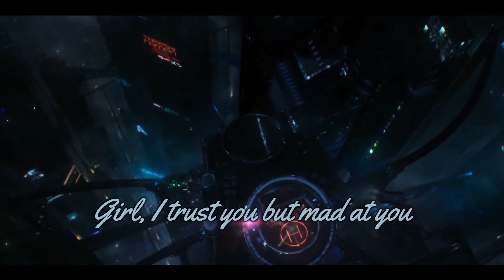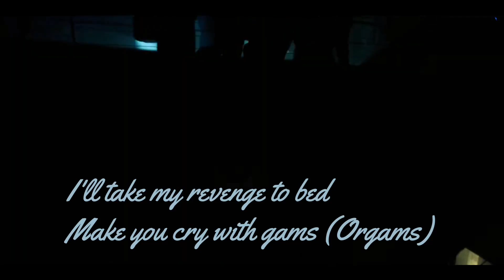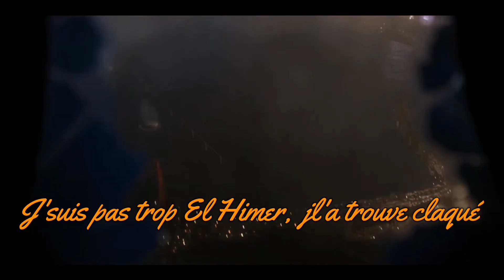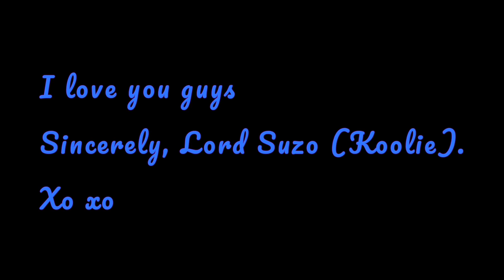(Remix) By Koolie Collins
Written and performed by Koolie Collins
Mixed and mastered by @Itsjustmass

Listen to the remix on my soundcloud